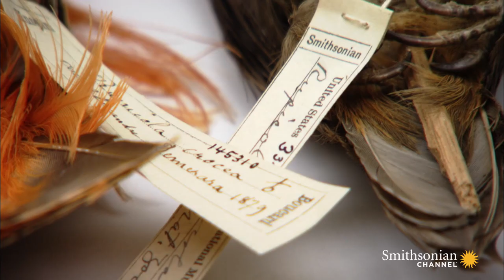This Is Martha, the World's Last-Known Passenger Pigeon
Smithsonian's National Museum of Natural History houses one of largest bird collections in the world. One of their most prized birds, Martha, was the last passenger pigeon to ever fly.